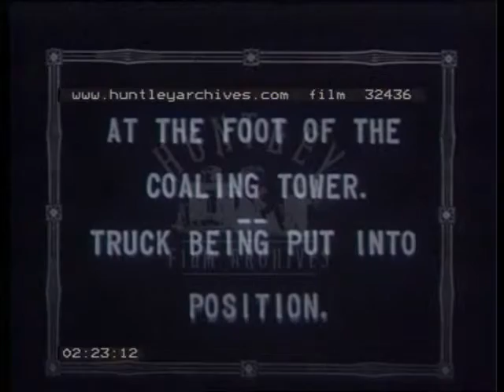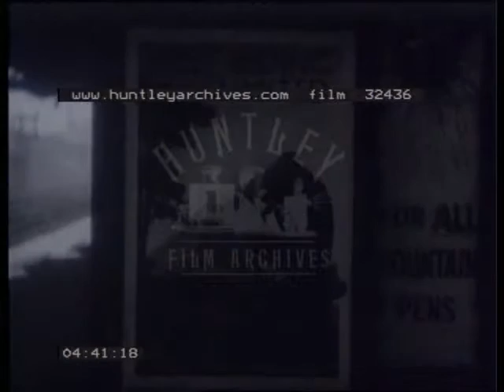On the Footplate, 1930's - Film 32436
Amateur film from the footplate of a train.